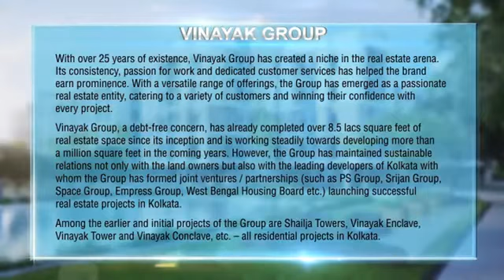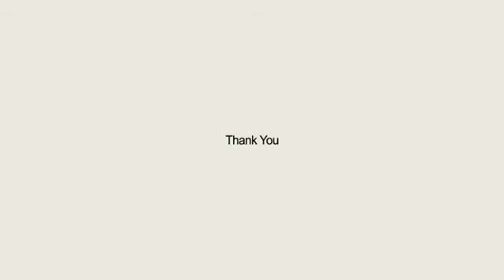CITRUS COVE A new residential project at Garia Kamalgazi Call dnj Realty 9830038182